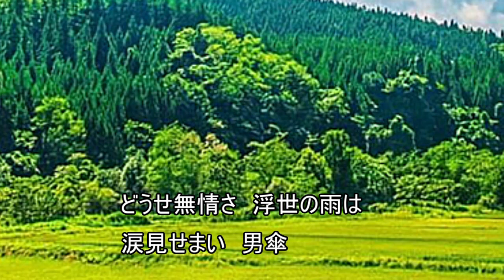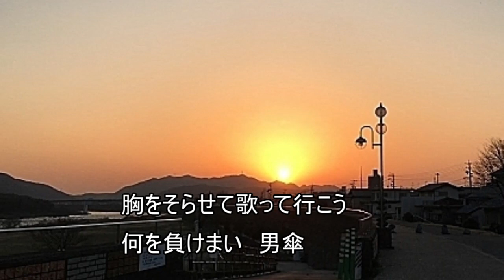【男傘】井沢八郎 ★((Cover : utanori)) 1999年1月13日発売 懐メロですが演歌の原点とも言える曲です。聴いてくれたら嬉しいです。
（男傘）井沢八郎さんの曲をウタノリがカバーしました。
24年前の懐メロ曲になりますが男歌もいいですね。あの頃を思い出します。
カラオケ音源はKaraTubeさんからお借りしました。カラオケの配信ありがとうございます。